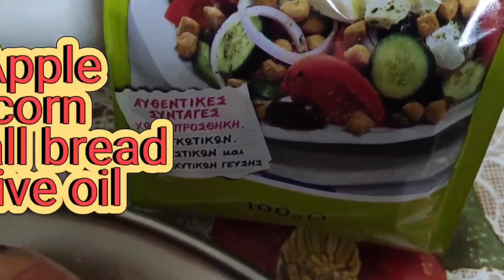The Greek delicious traditional healthy salad recipe and cook food for lunch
It's time to get creative in the kitchen! 🍴 I just tried out a delicious Greek-inspired recipe from Athens, Greece and it was SO good! 🤤 Not only was it flavorful, but it was also super easy to make. If you're looking for a new salad or dinner recipe, give this one a try!